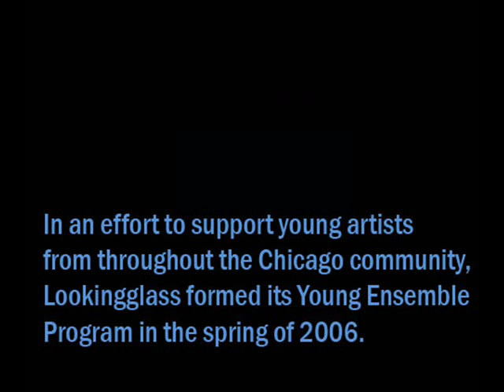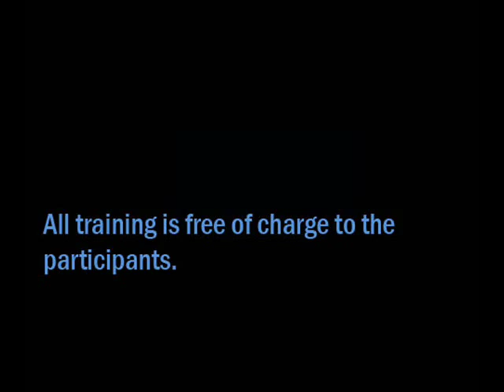The Lookingglass Young Ensemble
In an effort to better nurture and support talented and focused young artists from throughout the Chicago community, Lookingglass formed its Young Ensemble Program in the spring of 2006. Selected from an open audition, a diverse group of 24 students aged 8-18 were chosen for the original group, which has since expanded to 35 members. Participation in the Young Ensemble is based on an annual audition, and all training is free of any charge to the participants.